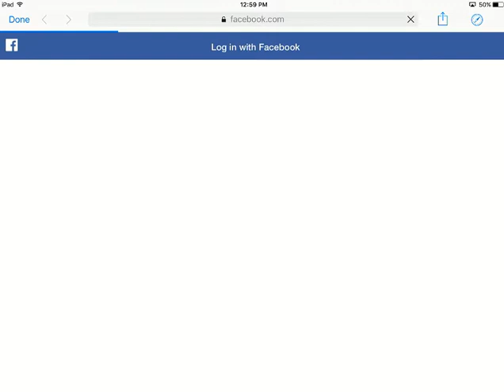Build Away! - Idle City Builder iOS Gameplay - Part 1